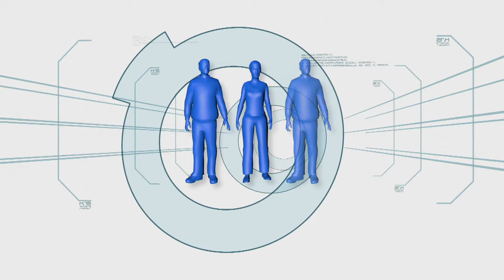Minute To Win It: Week 3 Episode 13 Part 2/5